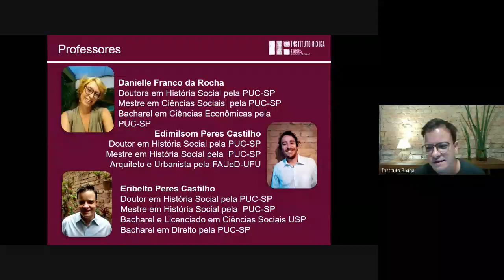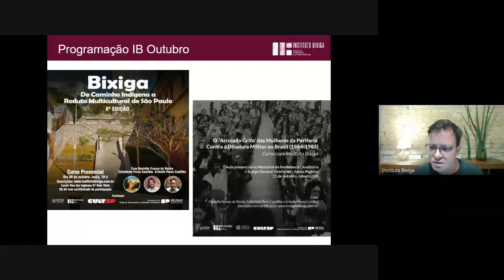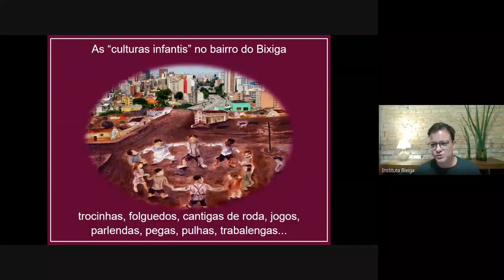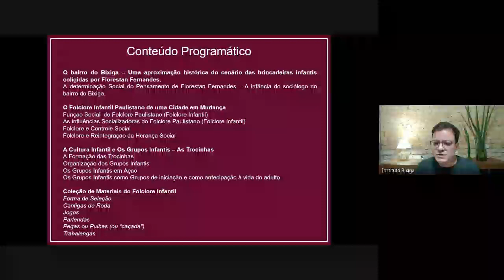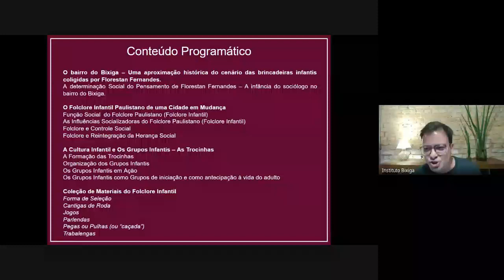APRESENTAÇÃO CURSO As “culturas infantis” no bairro do Bixiga: trocinhas, folguedos, cantigas, jogos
Em setembro o Instituto Bixiga oferece um curso gratuito que pretende um resgate do trabalho etnográfico realizado pelo sociólogo Florestan Fernandes na década de 1940 que resultou no inventário das “culturas infantis” e dos “grupos infantis” nos bairros operários de São Paulo, incluindo o Bixiga (Bela Vista).

Palestras

O bairro do Bixiga – Uma aproximação histórica do cenário etnográfico das brincadeiras infantis coligidas / Professor Dr. Edimilsom Peres Castilho

O Folclore Infantil Paulistano de uma Cidade em Mudança / Professor Dr. Eribelto Peres Castilho

A Cultura Infantil e Os Grupos Infantis – As Trocinhas / Professora Dra. Danielle Franco da Rocha